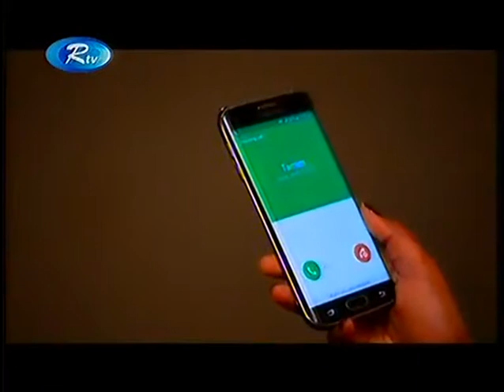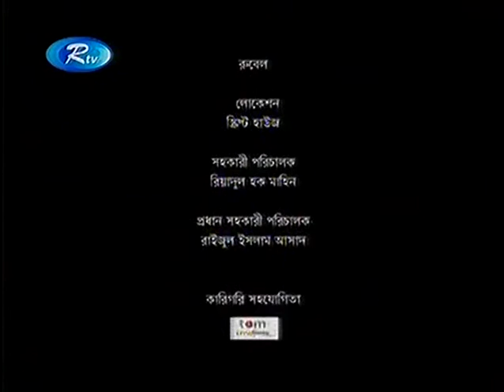বাংলা নাটক 3